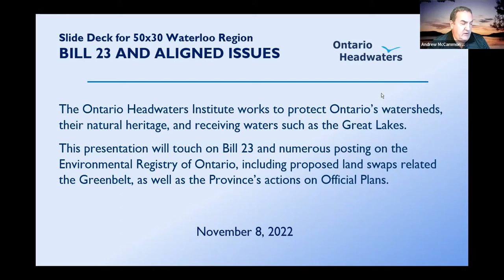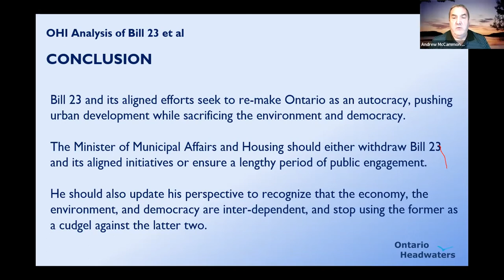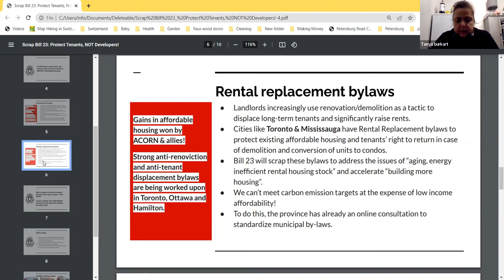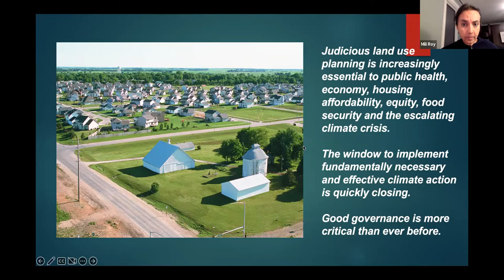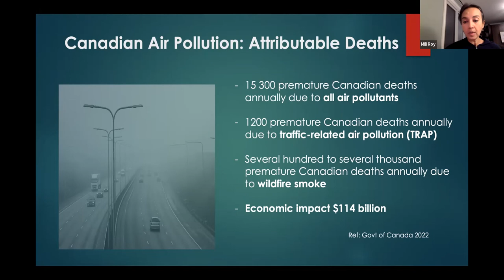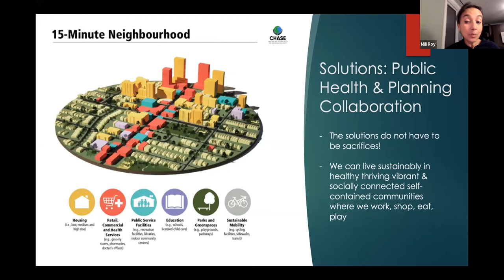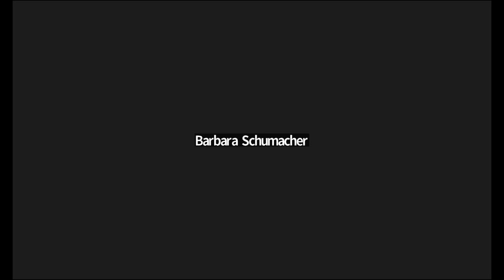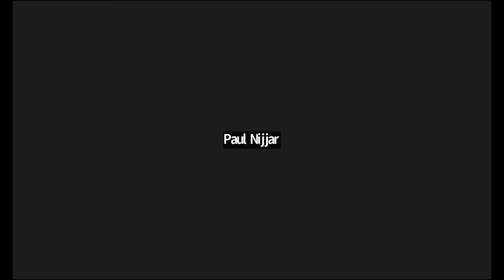Bill 23: Why Should You Care: Ontario Headwaters Institute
"Some of the key changes:
Removing upper tier planning co-ordination, creating chaos
Removing requirements for public meetings and even public notice
Weak provisions for affordable housing
Reducing legal recourse through the Ontario Land Tribunal
Prohibiting green development standards, a key aspect of how municipalities deal with density and climate change.
Will allow development on wetlands and floodplains
Conservations Authorities will not be able to consider the conservation of land or pollution
Conservation Authorities will be barred from entering service agreements with municipalities
Conservation Authorities will have to review their land and sell it off if it no longer qualifies for protection

This is a clip of the longer meeting on Nov 8, 2022. This clip is available on our youtube channel.